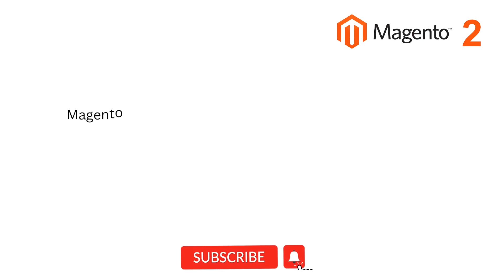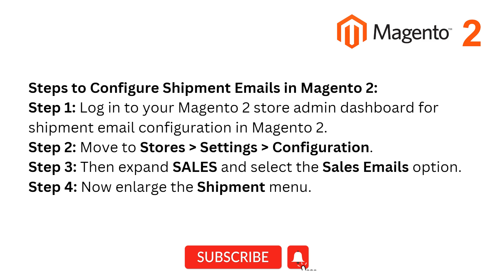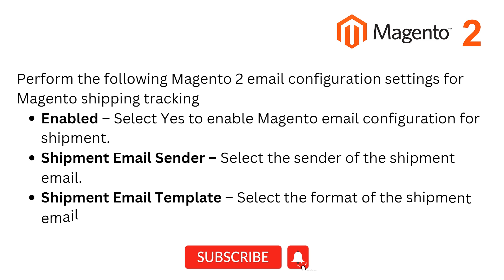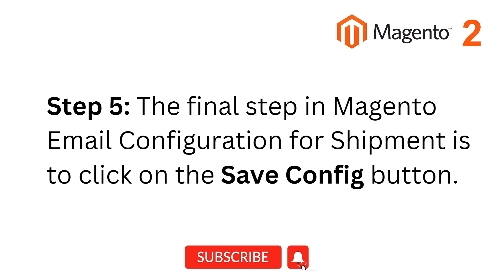How To Configure Shipment Emails In Magento 2 | Magento Tutorial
Magento Tutorial

magento 2 email configuration,
magento 2 send email after order,
magento 2 send email from controller,
magento 2 shipment email,
magento 2 shipment comments,
magento 2 send shipment email programmatically,
magento 2 order confirmation email template,
magento 2 send order email copy to not working,
how to configure email in magento 2,
how to configure smtp in magento 2,
how to configure mailx in linux,
how to configure exim mail server in linux,
how to configure email in linux,
how to create shipment in magento 2,
how to send custom email in magento 2,
magento 2 shipment email not sent,